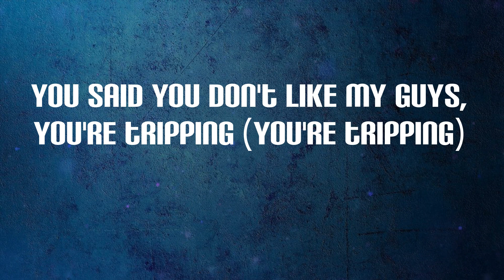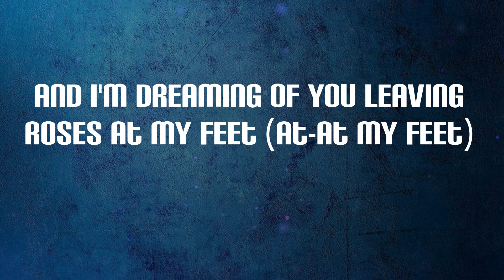Central Cee - Obsessed With You (Lyrics)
Obsessed With You Lyrics:
Your hair's under my pillow, so I sleep (so I sleep)
And I'm dreaming of you leaving roses at my feet (Nastylgia) (at-at my feet)
I'm obsessed with you in a way I can't believe (believe, believe)
I hope a trap boy's your type (why?)
'Cause I don't have a nine-to-five (alright)
I get that your standard's high
But I'm not a random guy, I'm different (literally)
When I write my rhymes
You say you don't like that line, I'll switch it (calm)
You said you don't like my life
You said you don't like my guys, you're tripping (you're tripping)
I followed you
I followed you today, I was in my car (alright, alright)
I wanted to come see you from afar (at-at my feet)
Bad one and she photogenic (alright)
Instagram got a lot of impressions (uh-huh, uh-huh)
She think I might cheat and I don't need love
But I need some thug affection (literally)
Man, I got 21 questions (like 50)
In the trap with the cats domestic
She doin' lashes, somethin' cosmetic
They shot their shot, she read it
They slid in her DM with somethin' generic (huh)
She don't even like going out
Got a new outfit but nowhere to wear it (alright)
She think that I'm being disloyal
When I'm in the street with a couple of killys
(You ain't gotta) You ain't gotta worry 'bout none of these hoes
I'm grown, I'm done with these bitches
(Done with these bitches, done with these bitches)
And I'm dreaming of you leaving roses at my feet (at-at my feet)
Trap boy's your type
'Cause I don't have a nine-to-five (do you wipe them just for me, me, me, me, me?)
But I'm not a random guy, I'm different (I'm pleading on my knees, knees, knees, knees, knees)
You say you don't like that line, I'll switch it (it's your touch that I need, need, need, need, need)
When you wipe your tears, do you wipe them just for